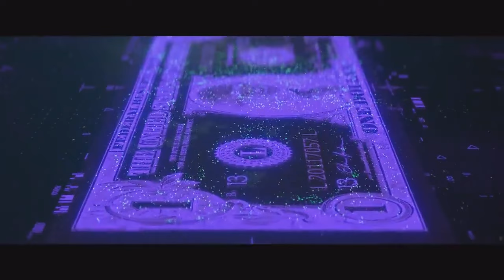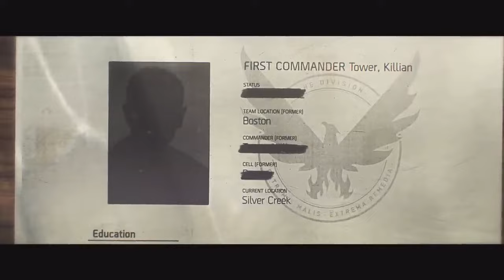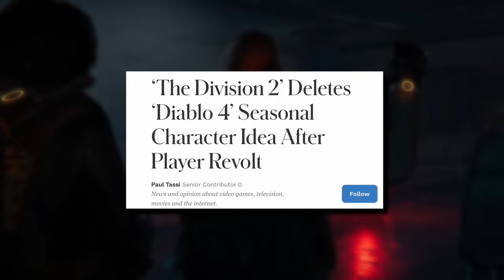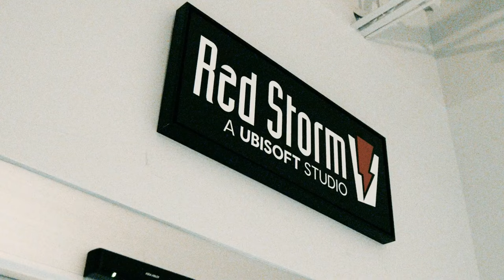Are we all just waiting for The Division 3 at this point?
Kal, Ghost, and X sit down to discuss The Division 2: what it used to be, where it's at now, and how it is for newcomers!

Timestamps:
00:00 - Intro
5:47 - Story
7:58 - Contaminated areas
9:08 - Dark Zone
12:25 - Newest update
20:37 - Communities response